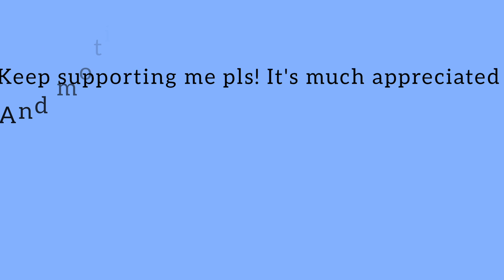Thank you So much for 50 Subs ❤️